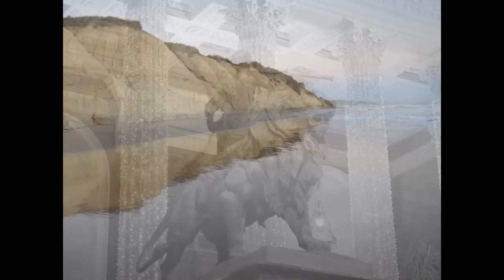Stranizza D'amuri. Sicilia.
Io non so che voglia sia questa, ogni volta che torno in Sicilia, di volerla girare e girare, di percorrere ogni lato, ogni capo della costa, inoltrarmi all'interno, sostare in città e paesi, in villaggi e luoghi sperduti, rivedere vecchie persone, conoscerne nuove. Una voglia, una smania che non mi lascia star fermo in un posto. Non so. Ma sospetto sia questo una sorta d'addio, un volerla vedere e toccare prima che uno dei due sparisca.

Vincenzo Consolo, da Le pietre di Pantalica